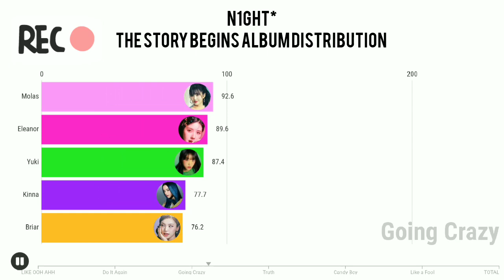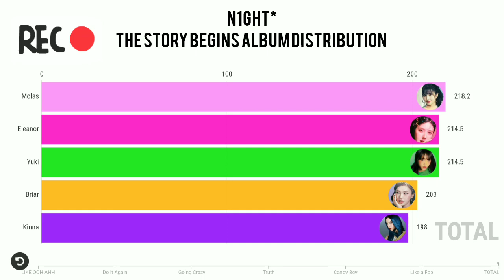N1GHT* - The Story Begins Album Distribution (LIKE OOH AHH - Like a Fool) (By TWICE)